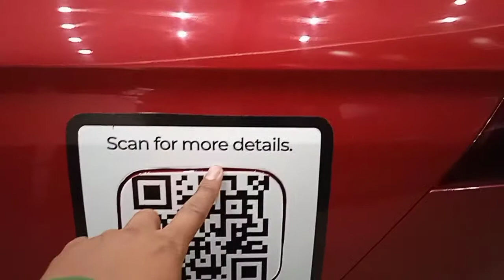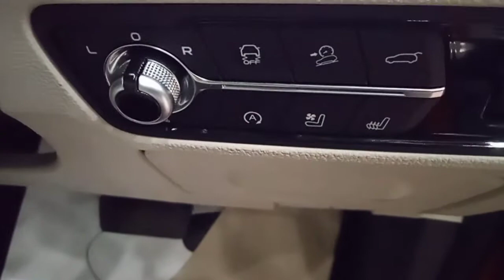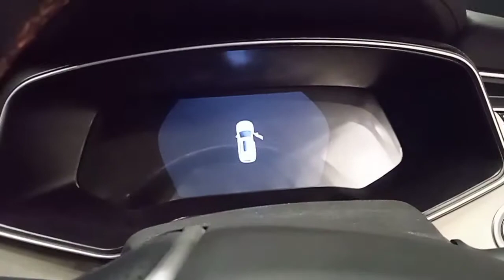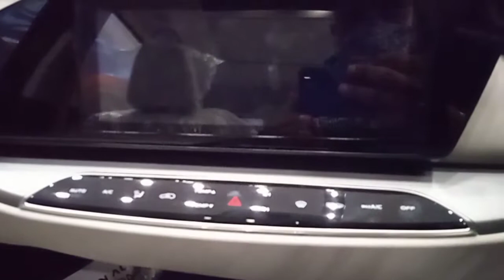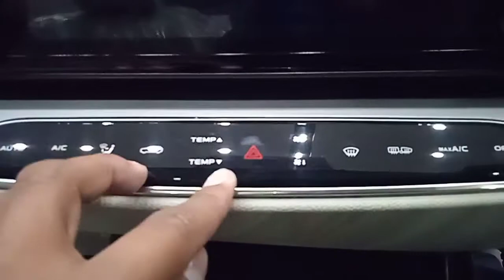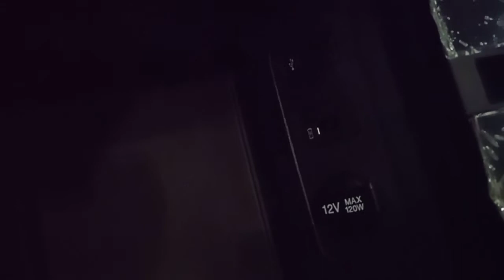Changan Oshan X7 Future Sense 1.5 L Turbo Pakistan 2022 |Price Specs & Features| Expert Review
Changan Oshan launched its first SUV in Pakistan in two variants which is Oshan X7 Comfort and Oshan X7 Future Sense  .Oshan X7 Comfort is 7 seater and Oshan X7 Future Sense is 5 seater which is top of the line it comes with different Colors options.The Price of both is mentioned below
OSHAN X7 Comfort PKR 5,750,000
OSHAN X7 Future Sense PKR 5,950,000
here we discussed about the options and features in OSHAN X7.

Engine
it comes with Blue Core 1500 cc Turbocharged Engine which produces 185 horse power and 300 NM torque  it is 7 speed DCT Transmissions .

Exterior
The Exterior of the vehicle is dashing and modern design for new generation very attractive look elegant big bang nose grill with chrome design and LED lights DRLS and Fog lights front and back sensors and a smart Tailgate auto Open and 19 inches Alloy Wheels with 225 tire it has roof racks panaromic Sunroof and shark 🦈 fin anteena.

Interior
The interior of the vehicle is comfortable and unique different from all have a beautiful leather seats with electronic adjustment, powered Stearing powered Windows, adoptive Cruise control, 7 inches degital 3D Speedo meter, 10.75 inches LED panel with ac auto touches controls , Auto hold , Electronic parking break, smart Keyless entry, Push Start, Drive modes , heated and ventilated seats , leather wrapped gear knob, Arm rest , 360° Camera ,hill assist Control, vehicle Stability, Attractions control, tire pressure monitoring, abs brakes, 4 airbags, and Many more options which makes a good ride .